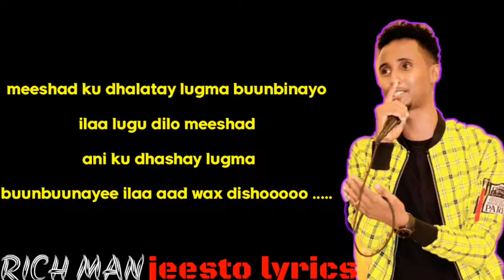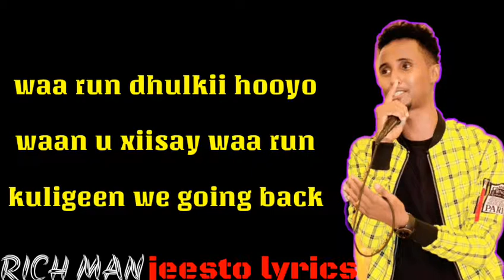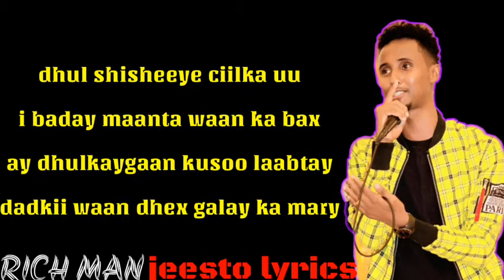LIIL_BALIIL_YARTA_BURI-2019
Plz don't FORGET suscaribe to be channel